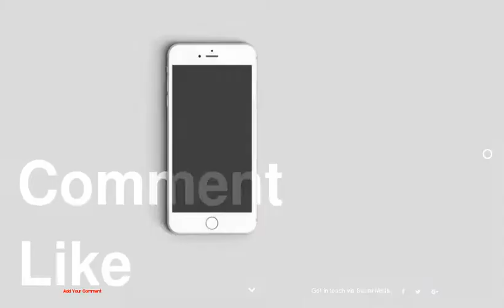Thanksgiving Outfit Ideas from Gossip Girl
1 : Gobble Up Wearing Your Chicest Pantsuit
2 : Stay Warm With a Floral Trench
3 : Be the Hostess with the Mostess in a Flirty Frock
4 : Always Look Stylish While Cooking
5 : Bundle Up For Last Minute Grocery Shopping
6 : The Thanksgiving Outfit Change
7 : Is It New Years Eve Yet?
8 : Accessorize, Acessorize, Acessorize
9 : Look Good Getting Fresh Air
10 : Mingle With Friends in Florals